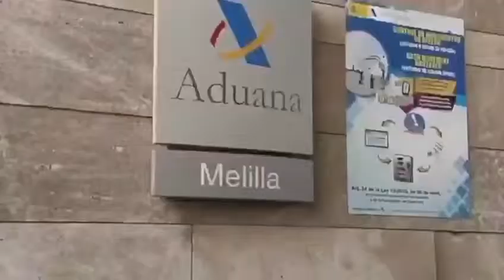Estamos orgullosos de la Historia de España y de la Hispanidad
El Partido Popular no va permitir que nadie venga a mentir, ni a insultar sobre lo mucho y bueno que los españoles hemos dado al mundo.